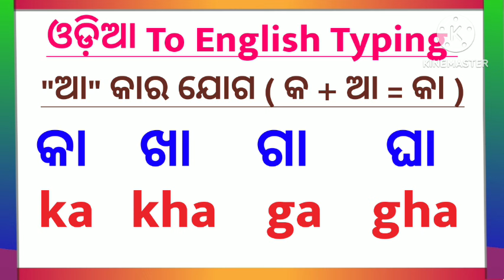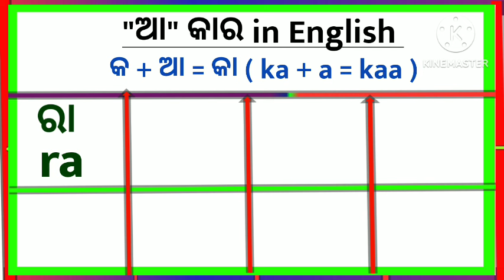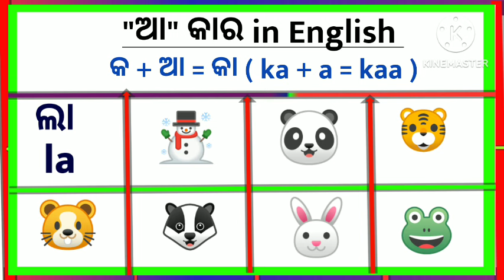aa kar matra||aa kar in english||barnabodha book patha||english to odia typing||kaa kha ga gha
ଏହି ଭିଡ଼ିଓରେ ଶିକ୍ଷାର୍ଥୀ ମାନେ ଓଡ଼ିଆ " ଆ " କାର ମାତ୍ରା କୁ କିପରି ଇଂରାଜୀରେ ଲେଖି ପାରିବେ ଏହି ଭିଡ଼ିଓରେ ଶିଖିପାରିବେ ।